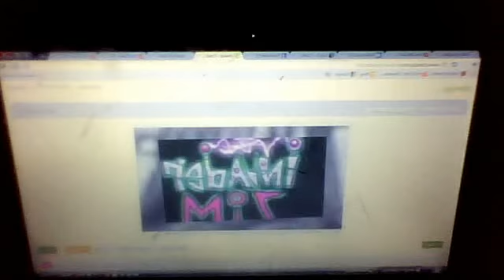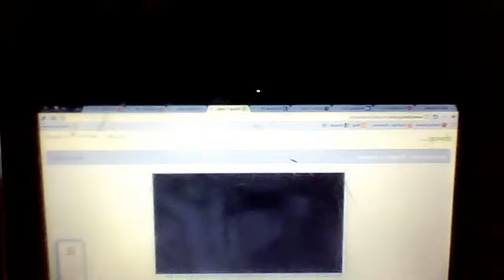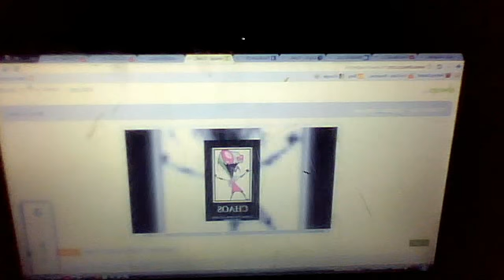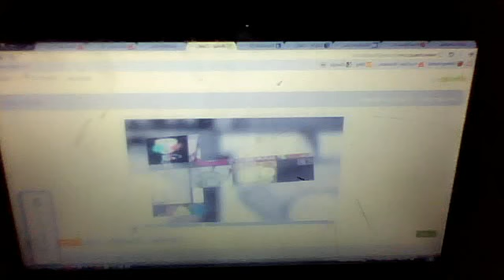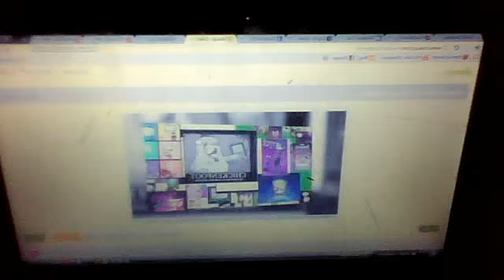invader zim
this video is my life